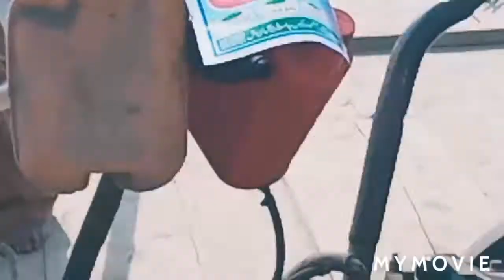Kamalia Harappa Road _ In the Pipeline_ Rozgar Kay new Muaaqay_ Raja Imran Safdar _ Wonderful Plan#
Kamalia Harappa road is in the pipeline and new chances will be opened for this area .This road will bring revolutionary changes for the people of Kamalia and Harappa and this distance will be covered in just 30 minutes .Still a lot of work is being done.A fantastic bridge has been constructed but road from Kamalia is being constructed .A powerful barage is being constructed so that the water of River Ravi be contained under this bridge and new chances of transportation,agriculture, infrastructure be built on sound footings.Nowadays people are feeling grave problems while crossing this river bcz they have to travelled on a big boat .# Raja Imran Safda IS Advocate_Kamalia To Harappa Short Cut to Sahiwal_world of Knowledge lectures Series#Harappakamaliaroad